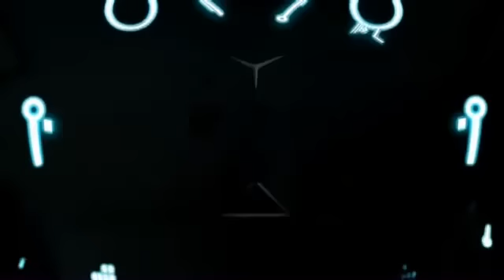Tron: Uprising Trailer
We've been hearing rumblings of Tron Uprising for close to a year now.  The animated series that suppose to bridge the gap between Tron and Tron Legacy.  Well, the first trailer, that's suppose to be included on the Tron Legacy BluRay, has hit the net.  Verdict: Awesome!

The voice cast includes Elijah Wood, Lance Henriksen, Paul Rubens, Mandy Moore and Tron himself, Bruce Boxleitner.  It's set to debut on Disney XD next year, but before that, we get a ten part micro series, akin to Clone Wars, that's suppose to set up for this show.

Synopsis:
Beck, a young program who becomes the unlikely leader of a revolution inside the computer world of The Grid. His mission is to free his home and friends from the reign of the villainous Clu 2 and his henchman General Tesler. Beck will be trained by Tron -- the greatest warrior the Grid has ever known. Tron will not only teach Beck the fighting skills he needs to challenge this brutal military occupation, but will be a guide and mentor to him as he grows beyond his youthful, impulsive nature into a courageous, powerful leader. Destined to become the new protector of the system, Beck adopts Tron's persona and becomes the archenemy of Tesler and his oppressive forces.